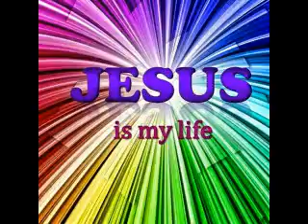True Serious Actually What It Says On My True Birth Certificate American True By Me Tommy R. Staley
Really True Super Deep Serious True Serious By Half Blood 50% Little Italy Native Italian US State American Really True Super Deep Serious True Serious amily & My Really True Super Deep Serious By Me Tommy Ray Staley's  Jr. Instrumental Oakdale Projects Hood Heavy Metal Rock Rapper I Really True Super Deep Serious By Really True Super Deep Serious Me Really True Super Deep Serious By Half Blood 50% Little Italy Italian Russia Native Indian State Of US North American My Really True Super Full Name Tommy Ray Staley's Jr. This Is True Serious Actually What It Says On My Truth Birth Certificate Me Tommy Ray Staley Jr.